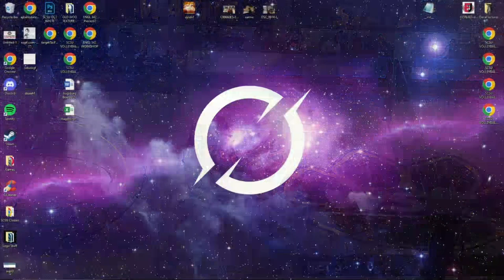St Cloud State Volleyball Regional Semifinals vs Wayne State College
This is my Play by play commentary of the 2022 NCAA DII Central Region Semifinal Volleyball match between St Cloud State University and Wayne State College. Audio originally aired on 88.1FM KVSC.

0:00 Pregame
5:13 Opening Serve